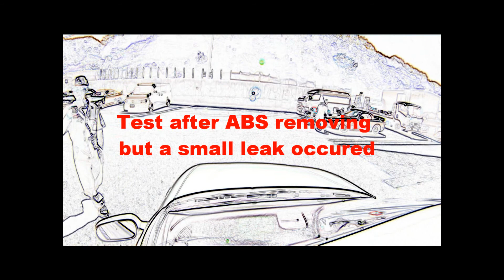Honda Integra Type R DC2 OsakaJDM 大阪ＪＤＭ in Nakayama, ABS removed test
Brake test on Nakayama Circuit after removing ABS. Small leak, so no brakes :(